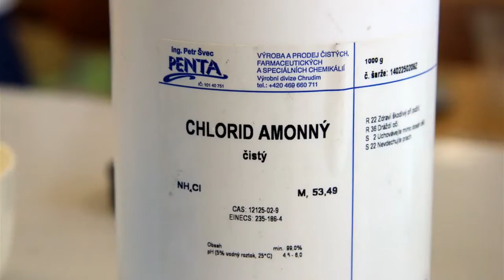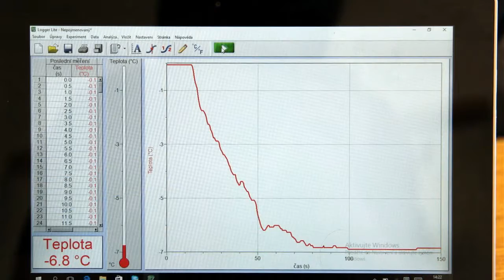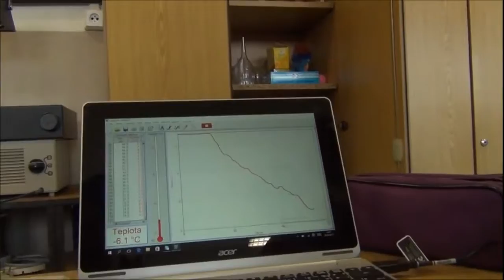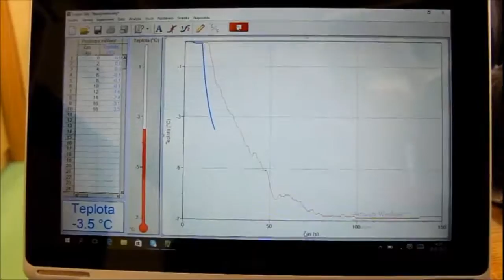04 Proč se solí silnice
Záznam realizace praktického cvičení s badatelskou otázkou "Proč se solí silnice?"
projektu Celorepubliková síť Laborky.cz při Gymnáziu v Slaném,